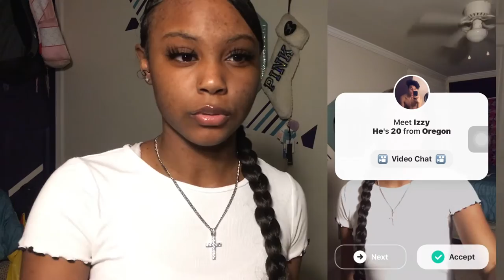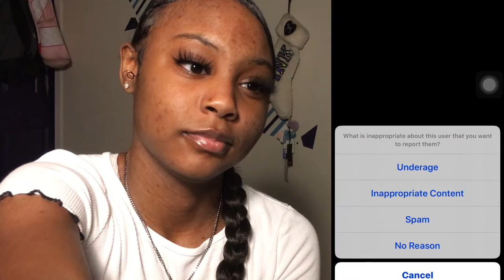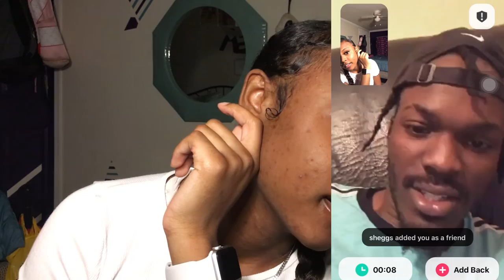FINDING A BOYFRIEND ON YEE APP !!😂🥰 (MUST WATCH)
PLEASE COMMENT OF WHAT YOU WANT TO SEE NEXT !😘